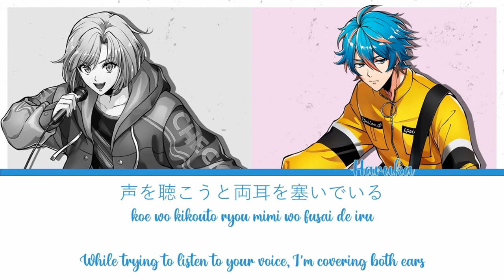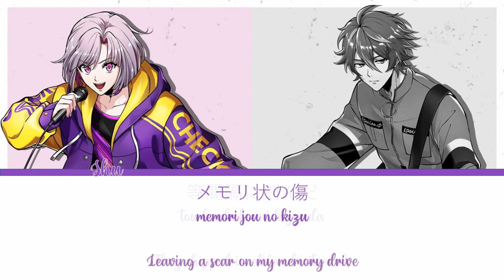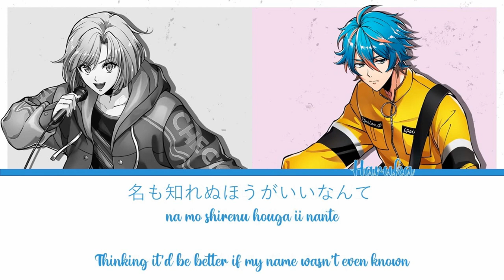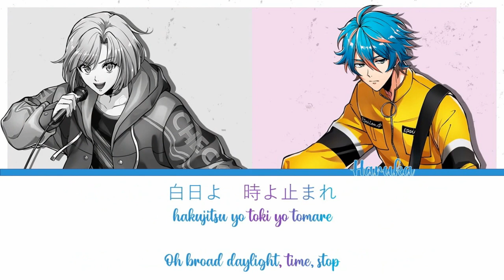εpsilonΦ ー Anti-Clockwise (アンチクロックワイズ) (lyrics kan/rom/eng)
【ARGONAVIS from BanG Dream!】Anti-Clockwise cover by εpsilonΦ

→ AntiClockwise (アンチクロックワイズ)' is a song covered by εpsilonΦ.
It is included in their limited single, Play With You which was released on August 30, 2020.
It was originally sung by After The Rain and was used as the ending theme for the anime Clockwork Planet.

Lyricist / Composer : mafumafu

🧸 εpsilonΦ members :
- Shu Ujigawa (Vo.) CV : Sakakihara Yuuki
- Haruka Nijo (Gt. & Vo.) CV : Gakuto Kajiwara
- Kanata Nijo (Ba.) CV : Ichikawa Taichi
- Tadaomi Kurama (Syn.) CV : Minegishi Kei
- Reiji Karasuma (Dr.) CV : Tachibana Shinnosuke

ғᴏʟʟᴏᴡ ᴍᴇ :

➴ mon serveur discord français sur aaside!

Akari★